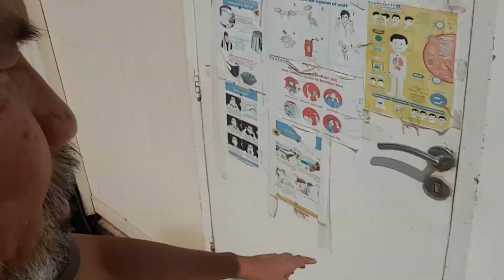My long time friend and co-workers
Tsikahan lang pag may time sa loob ng aming camp.